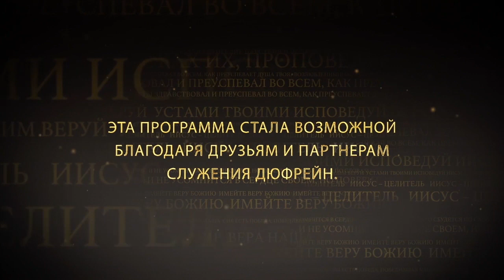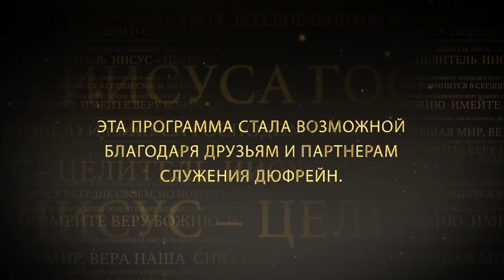СЕМЬ КОМПАНЬОНОВ ВЕРЫ. №7 «Иисус — Целитель» (67)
Вера не живет в одиночку. Рецепт веры не состоит из одного ингредиента. К ней необходимо что-то добавить, чтобы она работала эффективно и правильно. Об этом Петр говорит в своем Втором Послании.

В этом выпуске Нэнси Дюфрейн продолжает говорить о компаньонах веры.